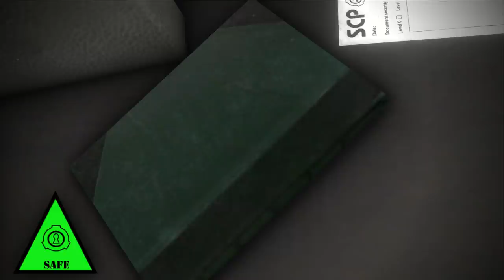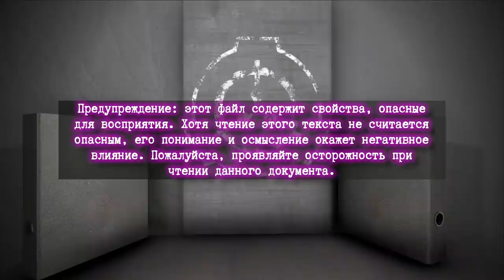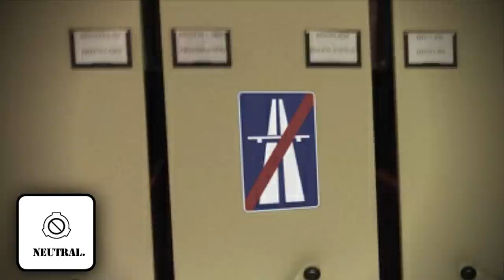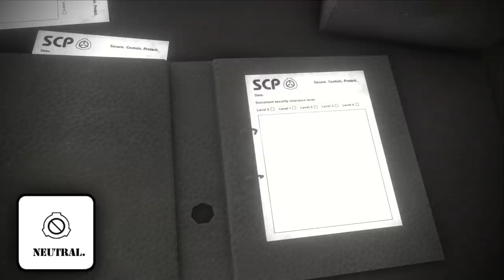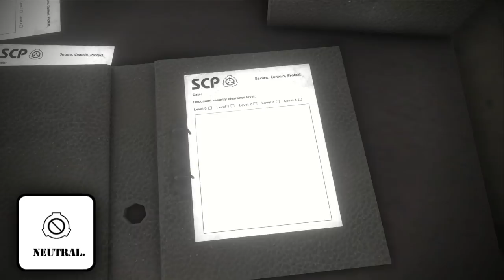Файлы SCP (SCP-1422, SCP-1971, SCP-2602)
Перевод объектов SCP-1422, SCP-1971, SCP-2602  от Agent Lloyd, Leonid-J, Akinake соответственно.